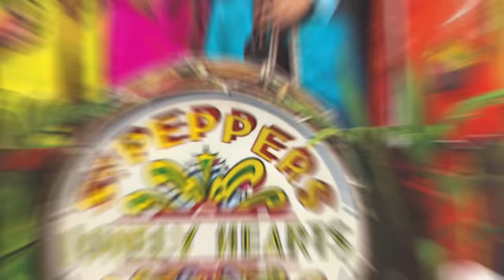The Beatles – Sgt. Pepper’s Lonely Hearts Club Band – Anniversary Edition Trailer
THE BEATLES CELEBRATE ‘SGT. PEPPER’S LONELY HEARTS CLUB BAND’ WITH SPECIAL ANNIVERSARY EDITION RELEASES

It was 50 years ago this June 1st when The Beatles’ John Lennon, Paul McCartney, George Harrison, and Ringo Starr astonished and delighted the world, ushering in the Summer of Love with Sgt. Pepper’s Lonely Hearts Club Band, a groundbreaking masterwork that became popular music’s most universally acclaimed album. To salute the occasion, The Beatles will release a suite of lavishly presented ‘Sgt. Pepper’ Anniversary Edition packages on May 26 (Apple Corps Ltd./Capitol). The album is newly mixed by Giles Martin and Sam Okell in stereo and 5.1 surround audio and expanded with early takes from the studio sessions, including no fewer than 34 previously unreleased recordings.

This is the first time Sgt. Pepper’s Lonely Hearts Club Band has been remixed and presented with additional session recordings, and it is the first Beatles album to be remixed and expanded since the 2003 release of Let It Be… Naked. To create the new stereo and 5.1 surround audio mixes for ‘Sgt. Pepper,’ producer Giles Martin and mix engineer Sam Okell worked with an expert team of engineers and audio restoration specialists at Abbey Road Studios in London. All of the Anniversary Edition releases include Martin’s new stereo mix of the album, which was sourced directly from the original four-track session tapes and guided by the original, Beatles-preferred mono mix produced by his father, George Martin.